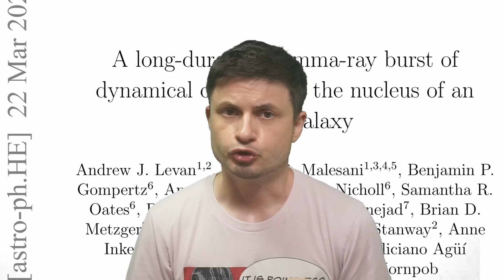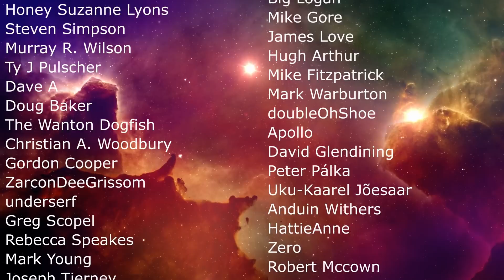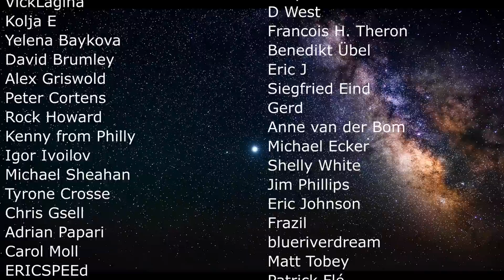First Ever Head-On Star Collision Detected But How Is It Possible?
Hello and welcome! My name is Anton and in this video, we will talk about a discovery of another way for stars to be completely destroyed

0:00 Intro to the study
1:00 Gamma ray burst intro
2:20 What scientists did this time
3:00 Galaxy where this happened
4:00 What probably happened
4:55 How stars usually get destroyed
5:35 Why did this happen?

Images/Videos:
Robin Dienel/Carnegie Institution for Science
DANA BERRY, SWIFT/NASA